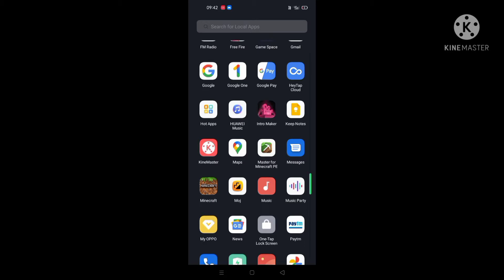top 2 mythbusters of minecraft